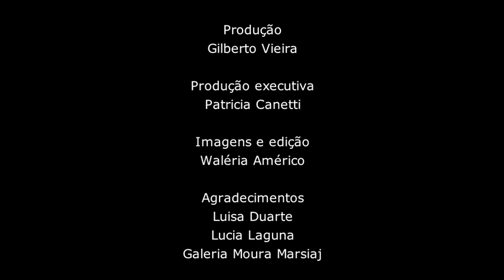Canal Entrevista Lucia Laguna e Luisa Duarte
O Canal Entrevista convida para uma conversa, no Parque Lage - Rio de Janeiro, Lucia Laguna e Luisa Duarte. Elas conversam sobre a exposição individual de Lucia que aconteceu na Galeria Moura Marsiaj entre os dias 10 de maio e 11 de junho de 2011.

Produção executiva: Patrícia Canetti
Produção: Gilberto Vieira
Imagens e edição: Waléria Américo
Agradecimentos: Luisa Duarte, Lucia Laguna, Galeria Moura Marsiaj

junho_2011